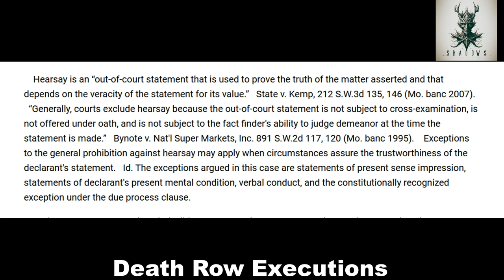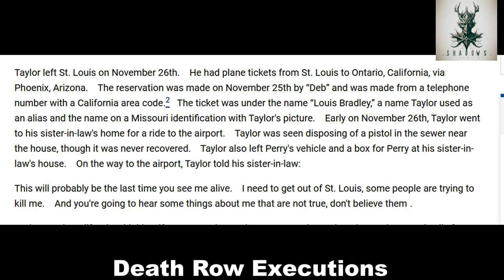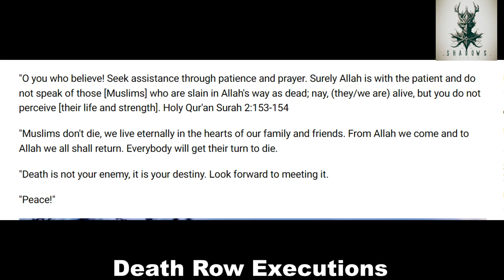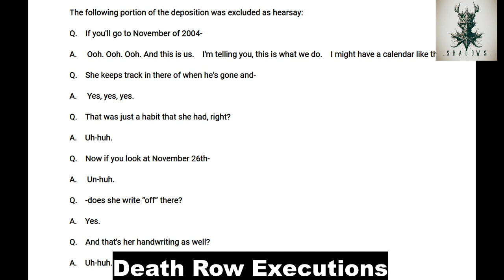Echoes of Justice: The Leonard S. Taylor Death Row Execution Story True Crime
"In 'Echoes of Justice,' dive deep into the chilling narratives of Leonard S. Taylor a man whose life intersected with the dark corridors of death row. From the suburban streets of Jennings, Missouri, this gripping death row documentary unveils the harrowing tales of tragedy, injustice, and the pursuit of truth. Explore the complexities of the criminal justice system as Taylor navigates the treacherous waters of legal battles, flawed convictions, and the ultimate price of innocence lost. With compelling interviews, archival footage, and poignant reflections, 'Echoes of Justice' sheds light on the human toll of capital punishment and the enduring quest for redemption. Don't miss this powerful exploration of hope, resilience, and the echoes of justice that reverberate through generations."